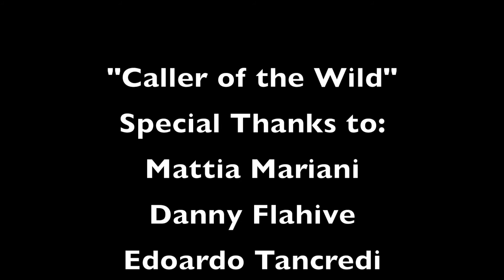NEILA DAR - Caller of the Wild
Inspired by a camping trip in California's Hi Desert, NEILA DAR releases "Caller of the Wild". An ode to nature and the children of the earth. May we learn to love and respect it, just as we learn to love and respect ourselves and each other.

LYRICS
They said I own this land, but I surrender to it.
I surrender to its infinite blues, skies of green, and yellows and dust.
I bow down to your beauty and offer my soul, so it may touch yours and become one with it.
Rocky seas, waves of thorns, thirsty hills, rosy sunsets, and warmest winds.
Kiss me, and I’ll fly over cooling skies.
Who am I? There’s nothing to be found, only layers to be lost. And thoughts? They don’t belong.
After all, adventure truly begins once we are willing to loose ourselves completely.
Barefoot in the sand, time slips away in my hand, and I dream of a brighter tomorrow.
Dreamer, seeker, Caller of the wild.
No one, nothing, naked like a child.
As I let go of my deepest sorrows, I embrace endless tomorrows, endless tomorrows, endless tomorrows.
Pinks and blues and soft whites lulled me to sleep, as the yellows called to my eyes. Anything to keep me awake, right?
I drifted away, and I gently called to the moon.
I gently called to the moon.
Welcome back, my child. You’ve made it through the night.
The stars and their light. The games the shadows and the fright.
We all stumble through you know, nobody’s perfect. Neither me nor you.
And that’s the beauty you see. The ultimate truth. The secret key.

Jasmine Tommaso - Vocals
Lorenzo Grassi - Guitars
Edoardo Tancredi - Drums
Danny Flahive - Bass
Filmed by : Mattia Mariani